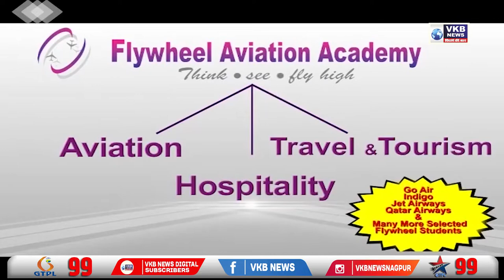तहसील पोलीस ठाण्यात मोह जाल नाट्याचे प्रदर्शन